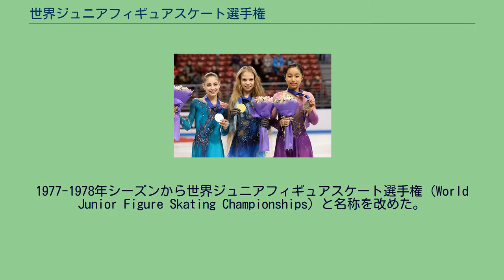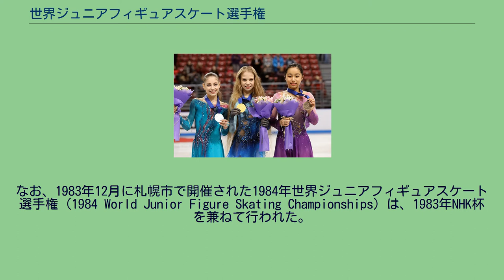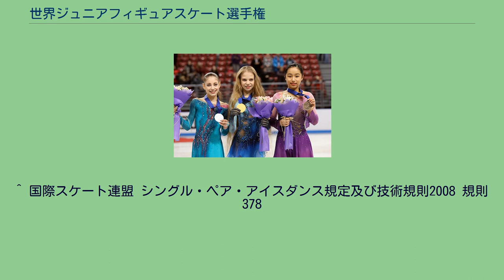世界ジュニアフィギュアスケート選手権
世界ジュニアフィギュアスケート選手権（せかい - せんしゅけん、World Junior Figure Skating Championships）は、国際スケート連盟が主管轄で行うジュニア世代のフィギュアスケートの大会としては最大の大会である。
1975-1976年シーズンの1976年3月に第1回の国際スケート連盟ジュニアフィギュアスケート選手権 (ISU Junior Figure Skating Championships) が行われた。
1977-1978年シーズンから世界ジュニアフィギュアスケート選手権 (World Junior Figure Skating Championships) と名称を改めた。
本大会はジュニアクラスの選手権であり出場資格に年齢上限がある。
ペアとアイスダンスの男子選手は13歳から21歳まで、その他の選手は13歳から19歳まで出場できる。
シニアクラスの世界選手権とオリンピックは15歳以上が年齢条件であり、本大会に参加する選手が同じシーズンの世界選手権やオリンピックに出場することは可能である。
なお、もう一つのジュニアクラス主要国際競技会であるISUジュニアグランプリは、ISUグランプリシリーズと掛け持ち出場はできない。
開催時期は、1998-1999年シーズンまでは11月および12月頃に開催されたり、2月から3月頃に開催されたりしてきたが、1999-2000年シーズン以降は毎年3月頃に開催されている。
このため大会名に使われる西暦と実際に行なわれた暦上の西暦が一致しない大会が複数存在し、実際は1998年11月にクロアチアのザグレブで開催された1999年世界ジュニアフィギュアスケート選手権 (1999 World Junior Figure Skating Championships) のように、年明けの西暦を付加した大会名を正式名称として統一している。
なお、1983年12月に札幌市で開催された1984年世界ジュニアフィギュアスケート選手権 (1984 World Junior Figure Skating Championships) は、1983年NHK杯を兼ねて行われた。
各国の出場枠は前年の世界ジュニアフィギュアスケート選手権での順位ポイントによって決定され、ポイントは以下のように定められている。
このポイントを基に、各国のその年の出場枠の数により、以下に示す基準で次の年の出場枠を決定する。
なお、出場枠は最大3人（3組）までに限られており、前年の世界ジュニアフィギュアスケート選手権に参加しなかった場合でも各国最低1人（1組）の出場枠は確保されている。
2019年の結果により2020年に行われる世界ジュニアフィギュアスケート選手権で複数の出場枠が与えられる国は以下の通り。
^ 国際スケート連盟 シングル・ペア・アイスダンス規定及び技術規則2008 規則378